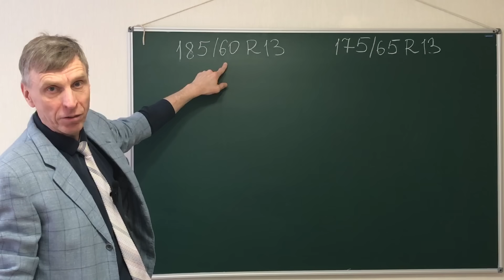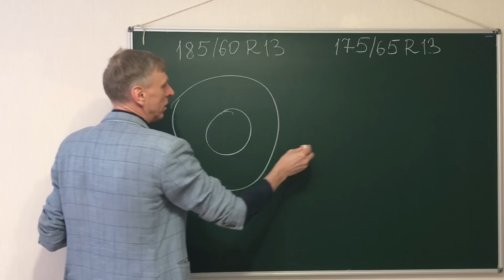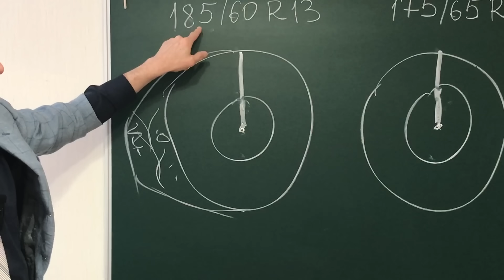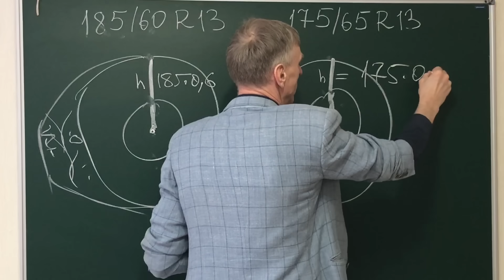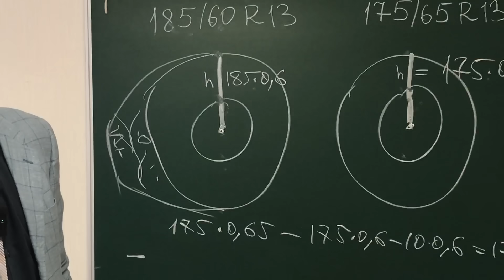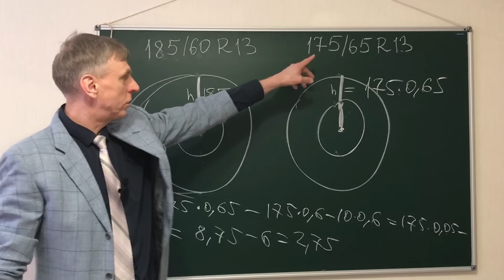98% взрослых не могут решить задачу за 9 класс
Математика ОГЭ задача про шины